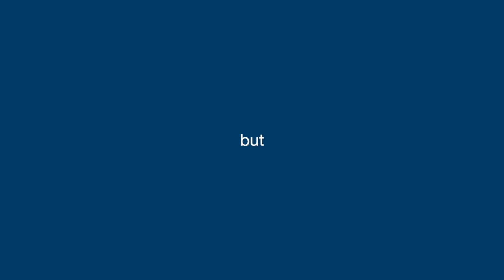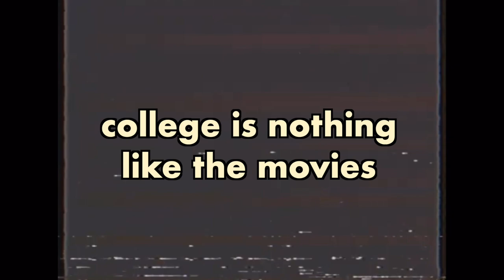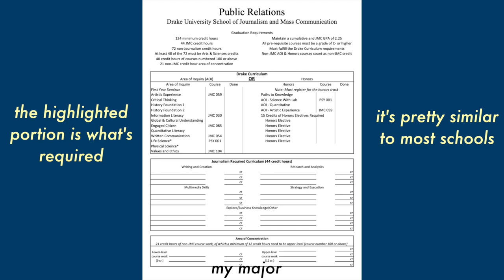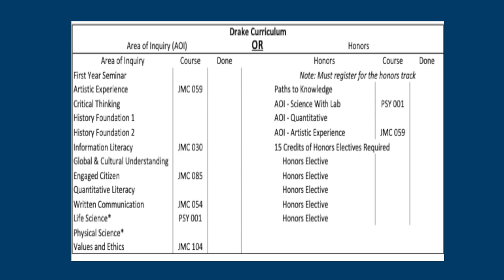what i wish i knew before college (drake uni edition)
oop! another college advice vid. finally!!! drake peeps have a vid to reference. college is difficult especially with ms. rona on the loose. today we talk academics, social life, dorms, and all things college students should know. sit back and grab a snack as i ramble on about my freshman year.

intro | 0:00
college is not like the movies | 1:10
registration | 2:01
⤷ choosing your classes | 2:44
 ⤷ transferring college credit (AP/IB) | 4:21
academics | 5:08
⤷ professors | 5:26
time management | 6:30
dorm life | 8:59
⤷ communal bathrooms | 10:27
⤷ roommates | 11:24
dining | 12:10
social life | 13:17
self motivation | 15:16
on campus jobs | 15:53
enjoy it while it lasts | 16:36

until we meet again, kay !

↓ EQUIPMENT ↓
editing ↠ final cut pro X ( upgraded :D ! )
camera (canon 800d) ↠
external hard drive (2TB) ↠

✰ w a t c h   m o r e   a n i m e :

what ethnicity are you?    Nigerian American
where are you from?         Arkansas/Chicago
where do you go to college?    Drake University